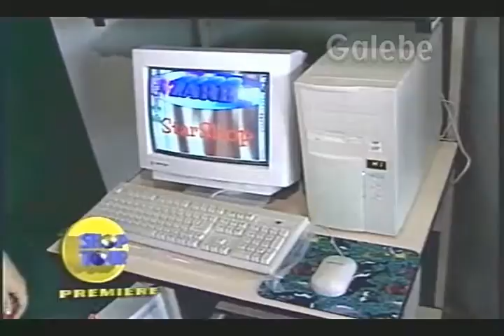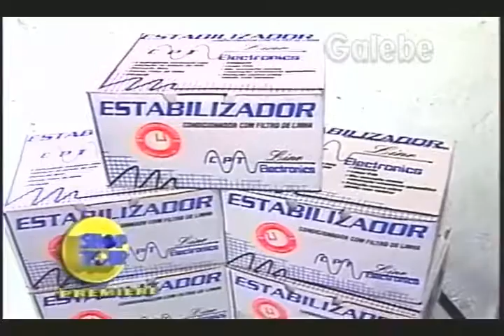STARSHOP CRIS MELO GALEBE 24 01 1997